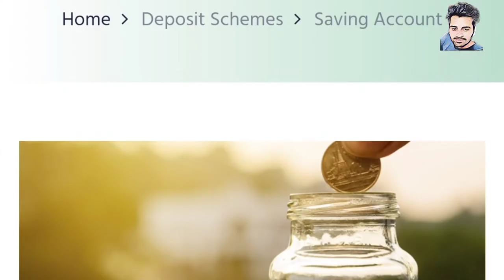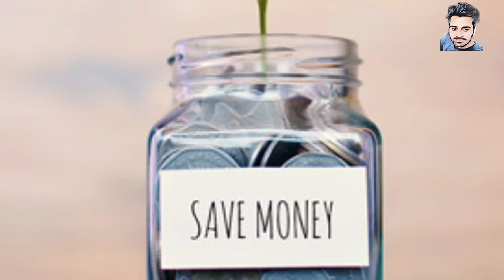difference between saving and current bank account